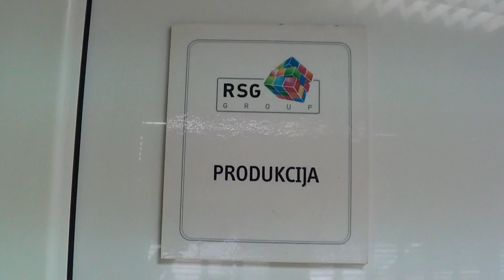Radio bend - Slušaj RSG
Rođendanska pjesma RSG radija.